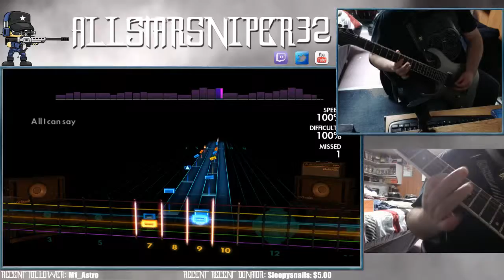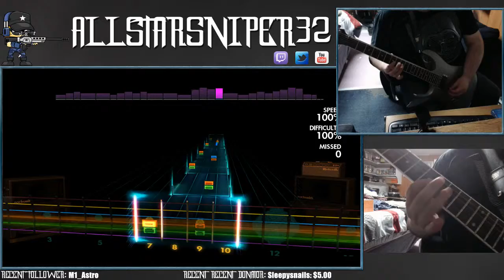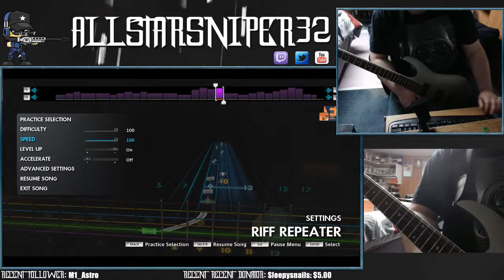Learn Guitar with Rocksmith 2014! No Rain Solo d 100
When I was recording these, I think I was kind of not wanting to practice anymore by the time I got to this section...